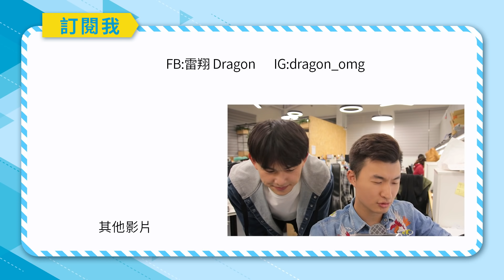辦公室兜圈挑戰!同事們竟各個都是高手!!?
今天要來讓我的同事們挑戰一下
前陣子非常紅~難度極高的歌曲【兜圈】
看能不能成功!!

覺得誰唱得好聽的歡迎告訴我~

官方LINE「@fnx3248L」